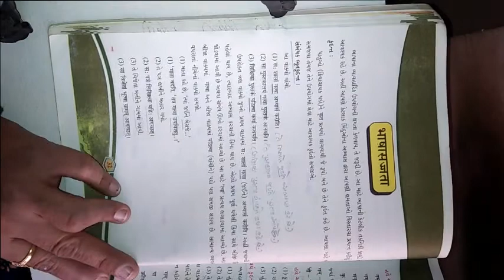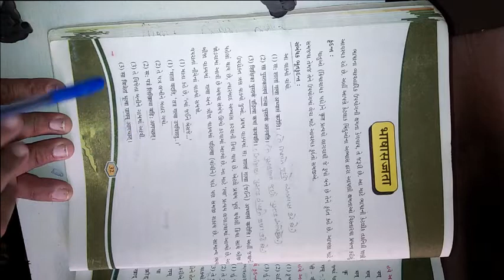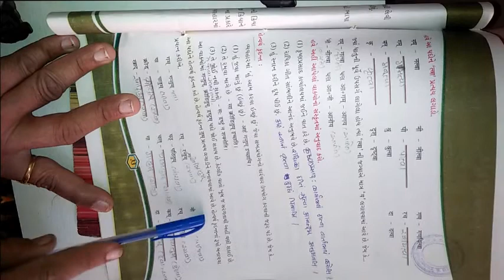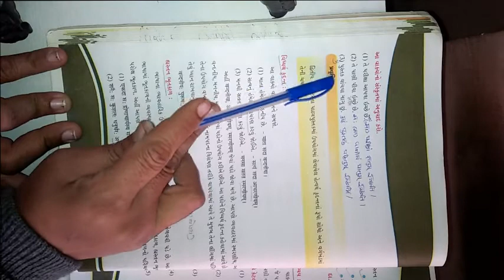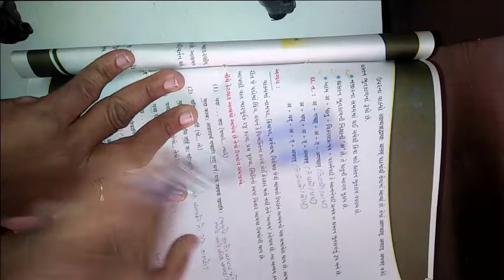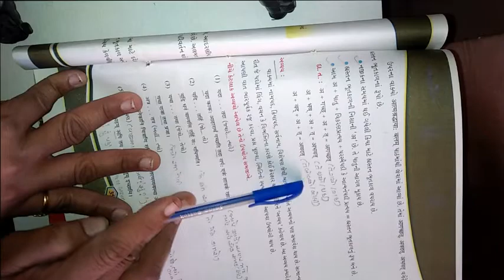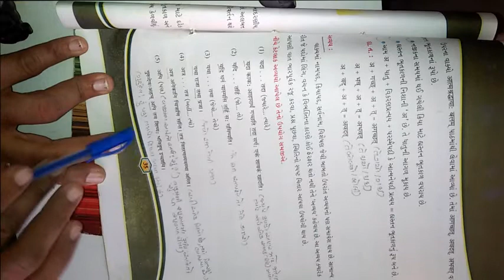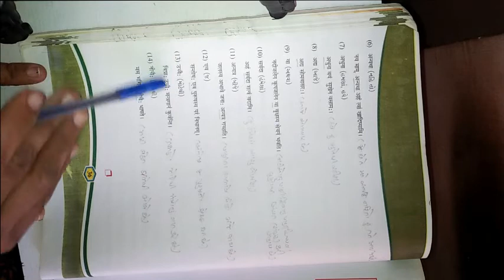ધોરણ ૮ વિષય સંસ્કૃત બીજુ સત્ર વ્યાકરણ भाषा सज्जता